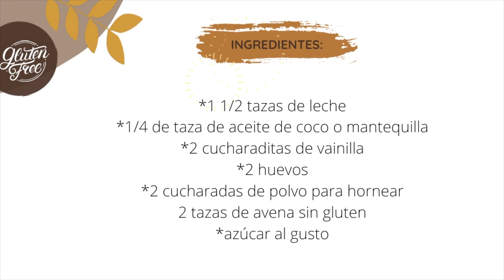Pancakes de avena sin gluten / Gluten-free oatmeal pancakes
En este video Silvana y yo les mostramos como hacer unos ricos y fáciles de preparar pancakes de avena (que pueden sustituir con harina de almendras o de maíz ) sin gluten que pueden acompañar con huevo, crema, o frutas. Estos son más ricos, saludables, y económicos que usar premezcla. ¡Que los disfruten!

In this video Silvana and I show you how to make some delicious and easy to prepare oatmeal pancakes (which can be substituted with almond or corn flour) gluten free that can be served with eggs, cream, or fruit. These are delicious, healthier, and cheaper than using premix. Enjoy it!